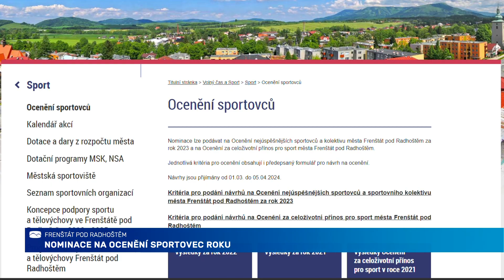Zprávy Frenštát p. R. | 21.2.2024